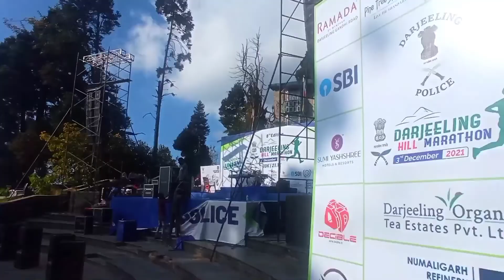Hill Marathon 2021/Our pride Mantra band live Darjeeling tour@RjSagarGownkoChoro@RJPrabal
DARJEELING HILL MARATHON 2021

Blade runner Major D.P. Singh, Bhaichung Bhutia, former Indian hockey captain Bharat Chhetri and hundreds participate in Darjeeling marathon
DARJEELING, : Hundreds participated in the 8th edition of Darjeeling Hill Marathon organized by Darjeeling police.
Held with the theme "Run for Unity", the marathon had six events with men’s and women’s category in 21km half marathon, 10km run and a police-only 10km run.

Darjeeling SP Santosh Nimbalkar expressed gratitude to the hills citizens for participating in the annual event and said that the police were promoting different sports like football and volleyball as well.

With Bollywood singer Jubin Nautiyal's performance cancelled, local bands like Mantra and Parichay entertained the gathering with their songs.

Hill Marathon 2021#Mantra band live
Darjeeling tour@RjSagarGownkoChoro@RJPrabalabhishek subba @souraj official@sweata sunam

Original back ground music: Anxmus-nepali pan 3.0Ft.(viss ningthouja)NCS